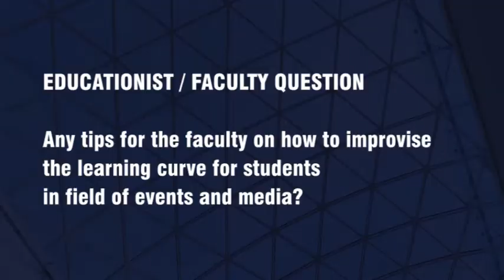Tips for the faculty on how to improvise the learning curve for students | Brian Tellis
Mr. Brian Tellis - Fountainhead Events & Marketing Co Founder & Group CEO shares the tips on how the faculty can improvise the learning curve for students in filed on events & media.